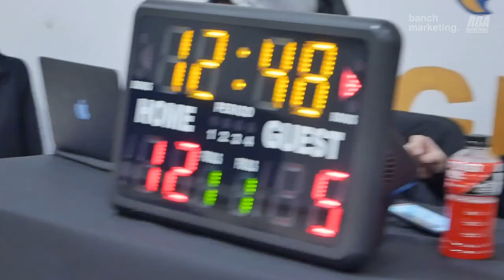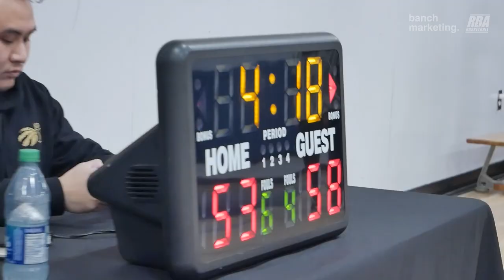2024 New West Winter Comp League - F.A.D. vs Concrete Jungle - Roundball BC Mens Basketball League